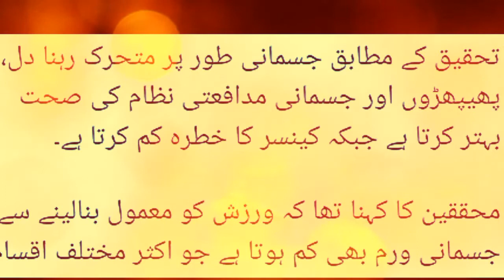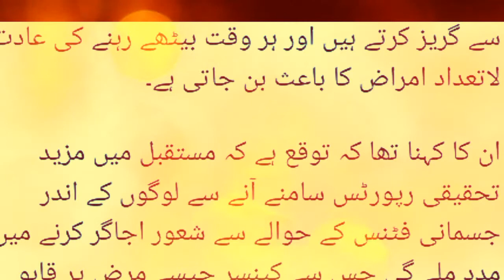symptoms of Cancer and its precautions